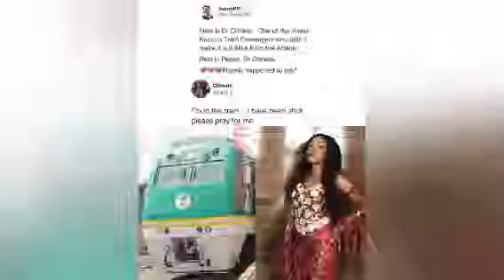Terrorists Attack on Abuja Kaduna Train with 970 passengers onboard / R.I.P Dr Chinelo